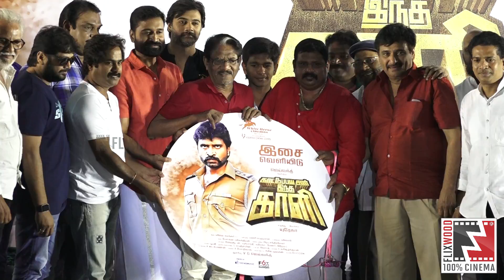Kattu Paya Sir Intha Kaali audio lanuch |Bharathi Raja|Gowthaman|Youreka|flixwood